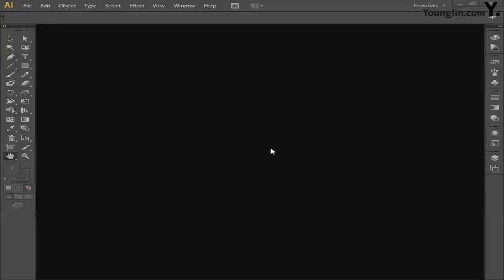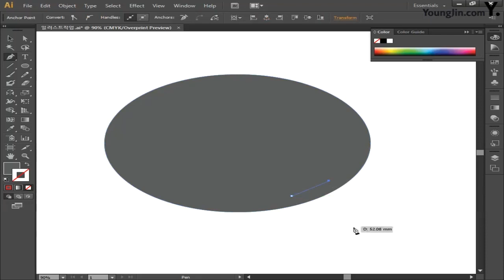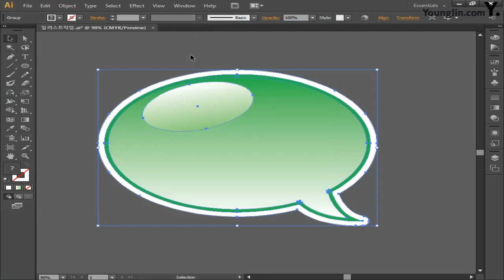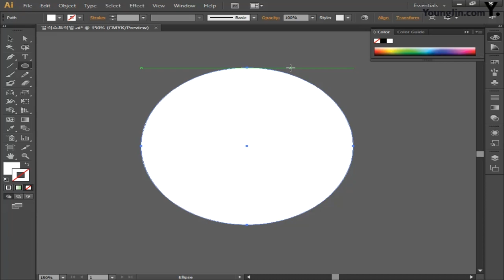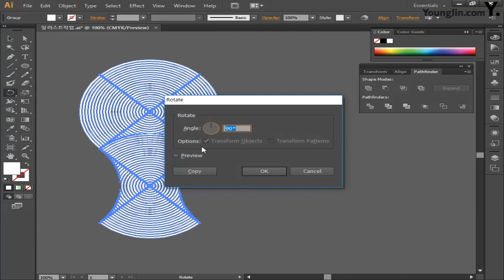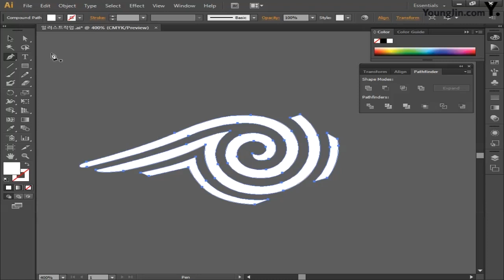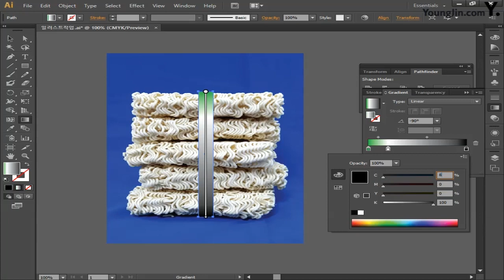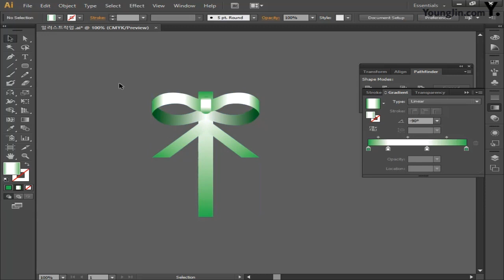Hot ramen_일러스트